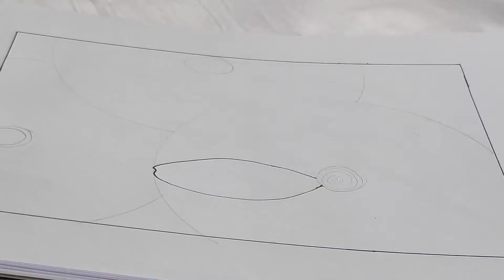How to draw colourful sunflower | sunflower art | colourful drawing | Bani's sparkle